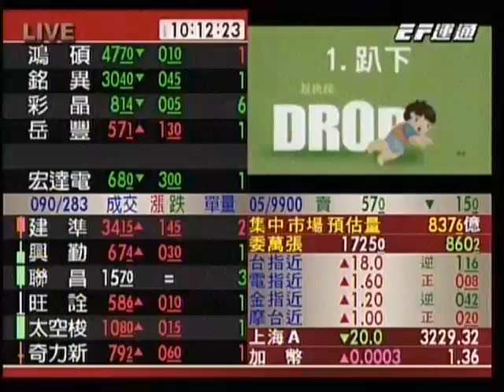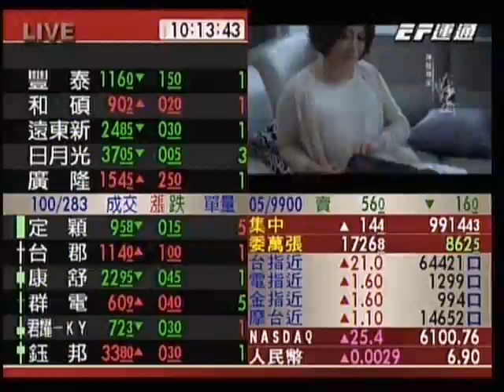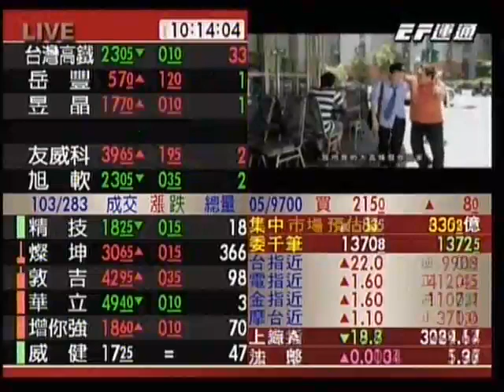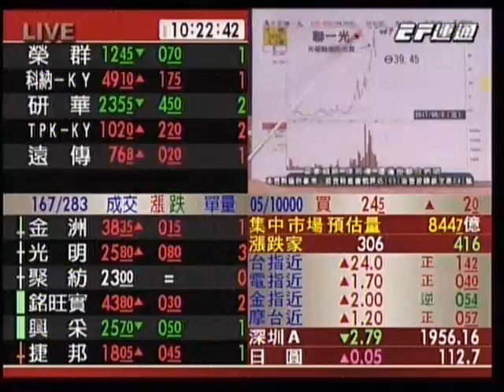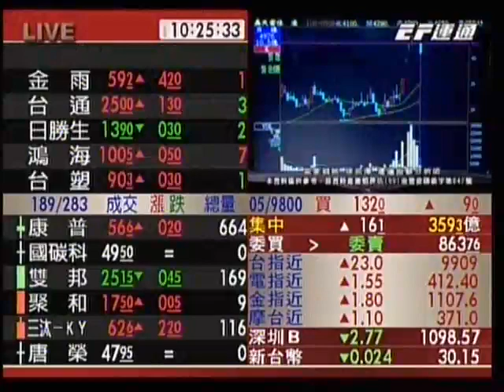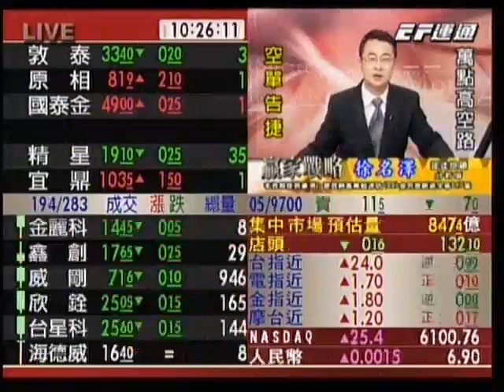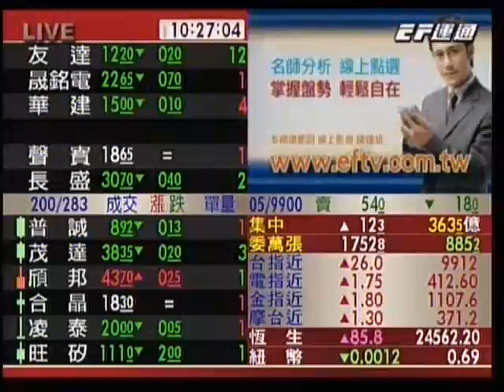20170508 1000 徐名澤 贏家戰略